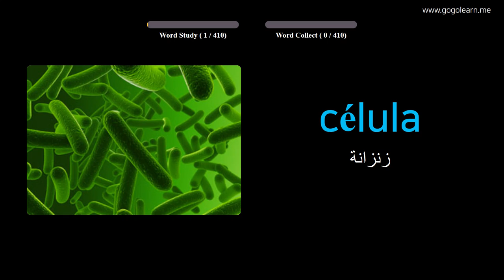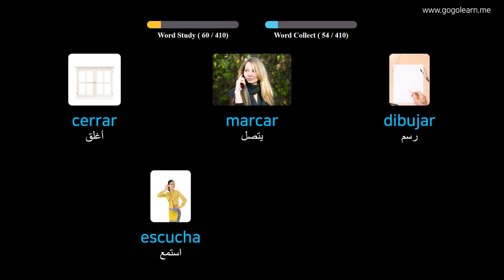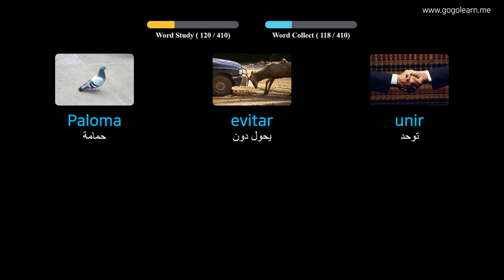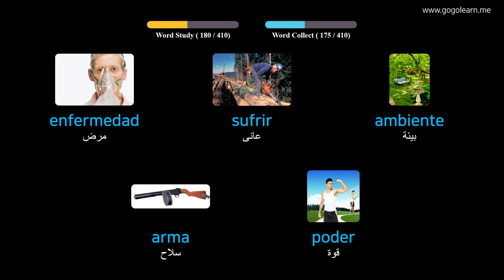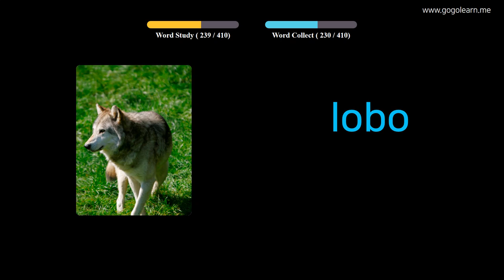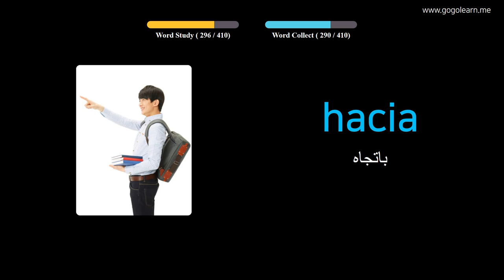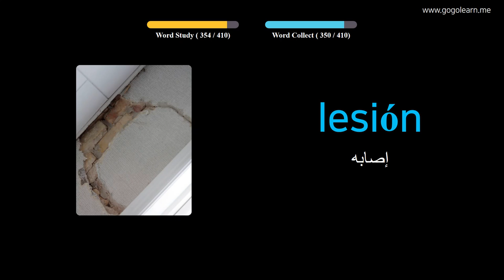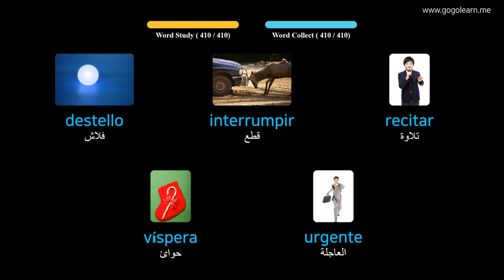تعلم الاسبانية من خلال الصور |المفردات الاسبانية المدرسة المتوسطة 3 | Golearn